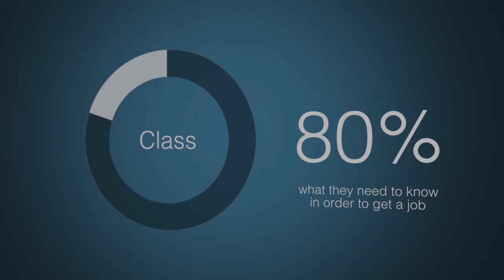Helping Doers Succeed in School - EDUC 925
The Doers in your classroom become the backbone of every successful organization, those 'go to' people you count on to get things done. Typically few in number they occupy positions at all levels from the classroom to the boardroom. This course addresses the challenges facing high achievers and those who supervise or work alongside them. Students will come away from this learning experience with a better understanding of how to help doers find success not only in the classroom but beyond the classroom as well.